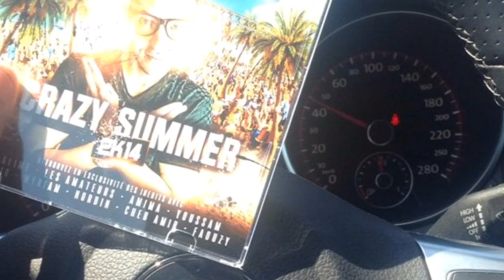Dj Fash-one International Tour 2K14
International tour 2K14 de dj fash-one des cet été ...
direction France / Belgique / Marrakech / Al hoceima